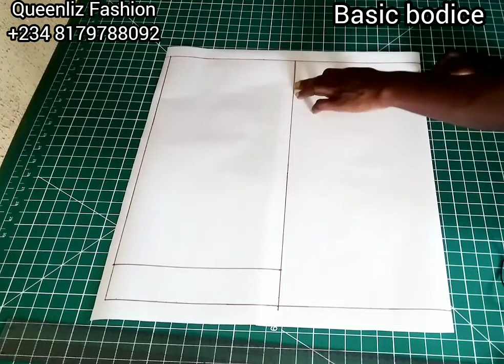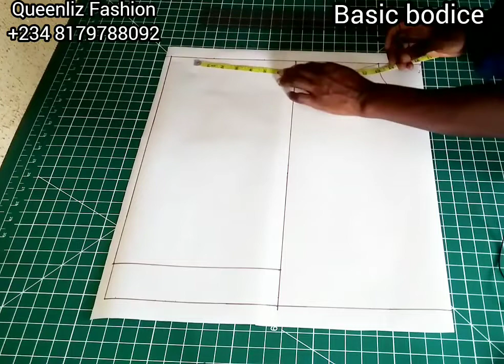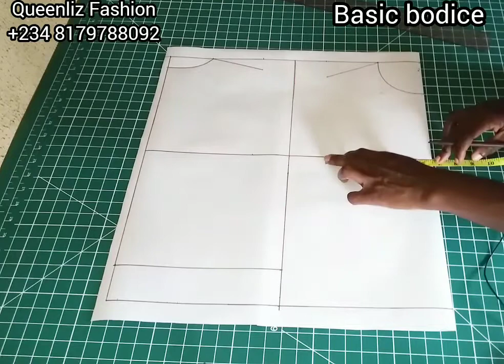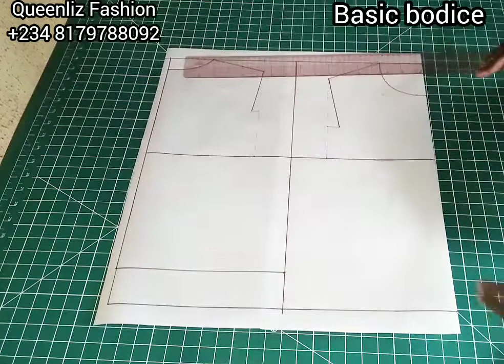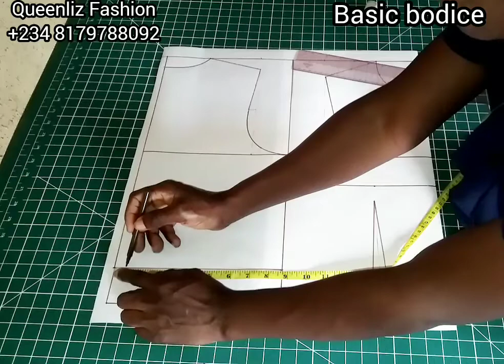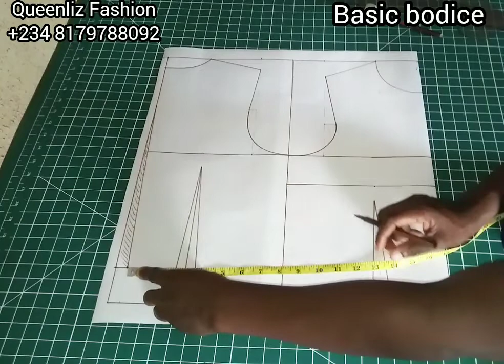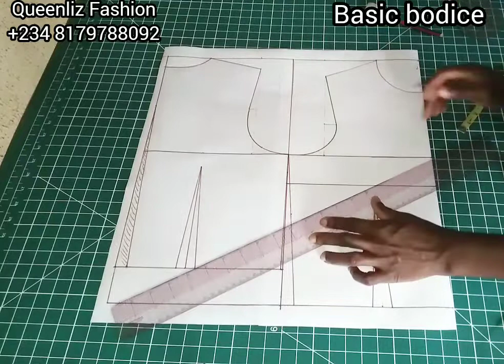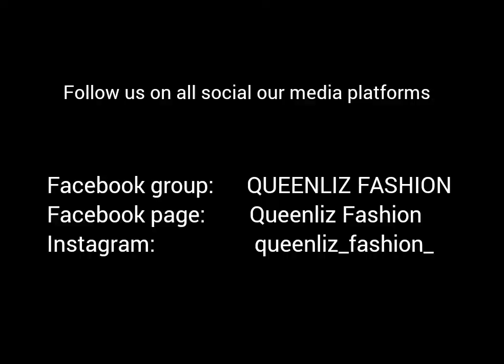[DETAILED] How To Draft A Basic Bodice